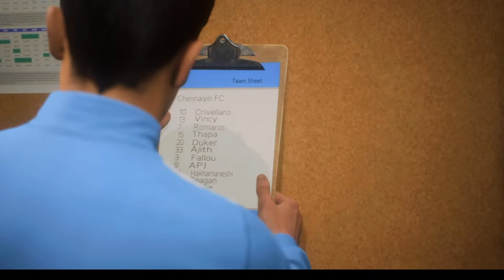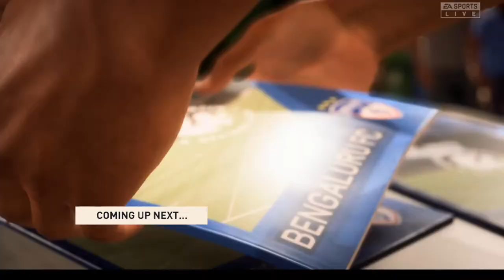Chennaiyin FC Rafael Crivellaro in My Career Mode Cutscenes | FIFA 23 New Cutscene